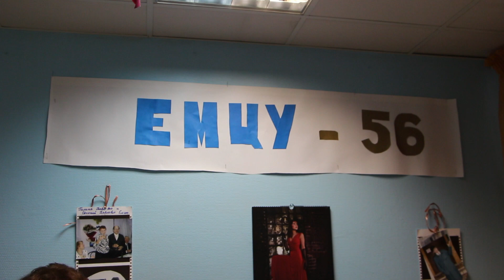Владимир Емец - День Рождения!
23 февраля 2014 года